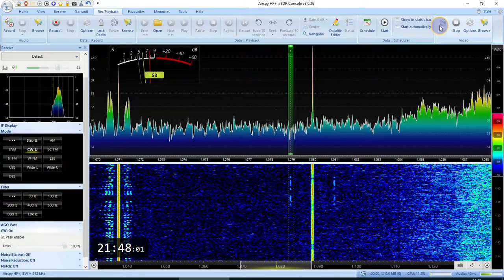NDB "AR" (Buzharovo, near Moscow, RUS), 1080kHz, 685km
SDR Airspy HF+D
Yagi VHF antenna